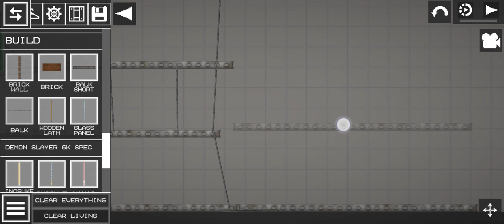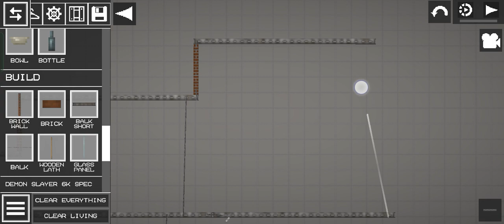melon playground fixing